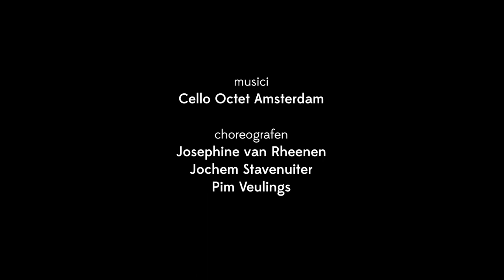Trailer familieconcert Cellokrijgers (6+) van Oorkaan & Cello Octet Amsterdam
HOE KLINKT MOED? Ken je de 8 Cellokrijgers? Ze zijn sterk, soepel, en vingervlug. Gewapend met cello en strijkstok trekken zij ten strijde. Zij gaan elke uitdaging aan die zij op hun tocht tegenkomen: het grote gevaar, het onbekende en de beer op de weg. De Cellokrijgers laten hun strijkstokken als zwaarden kletteren. Ze strijken een doolhof van onbekende klanken uit hun cello’s waar de tegenstander in verdwaald raakt. Met humor en spannende muziek bewegen de Cellokrijgers zich sierlijk door de strijd. Welke kracht heb jij nodig om een krijger te zijn?

Cellokrijgers is een 3-luik van 3 korte concerten, in regie van 3 choreografen, over stoer doen en kwetsbaar zijn, winnen en verliezen, en de kracht van muziek. Met composities van Bartók, Ligeti en Glass. Cellokrijgers is genomineerd voor de Zapp Theaterprijs 2019.

Adviesleeftijd: 6+
Language No Problem

Cello Octet Amsterdam
Sanne Bijker, Sanne van der Horst/Job Greuter, Rares Mihailescu, René van Munster Alistair Sung, Esther Torrenga/Eduard Ninot Roig, Geneviève Verhage, Claire Bleumer/Susanne Rosmolen
choreografen Jochem Stavenuiter, Josephine van Rheenen en Pim Veulings
eindregie Jochem Stavenuiter
dramaturgie Erin Coppens
scenografie Sanne Oostervink
lichtontwerp Tim van ‘t Hof
artistieke leiding Caecilia Thunnissen en Sanne Bijker